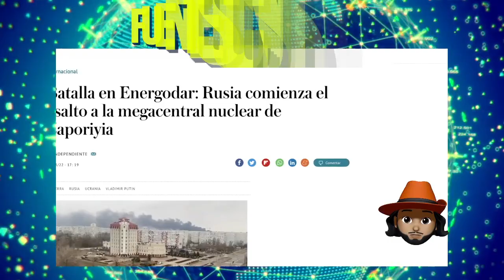El Mundo se Prepara Para Algo Peor Que Chernobil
El mundo entra en alerta por lo que podría ocurrir con esta Central Nuclear. A continuación te voy a contar los detalles, así como lo que dicen los expertos sobre otro evento peor que Chernobyl.